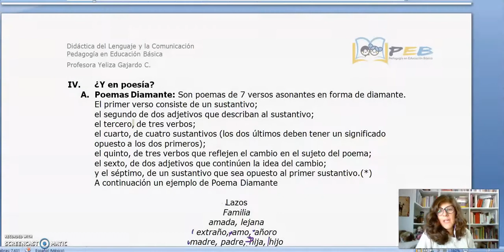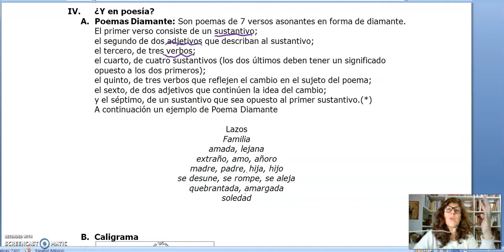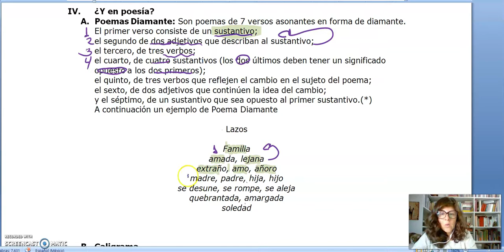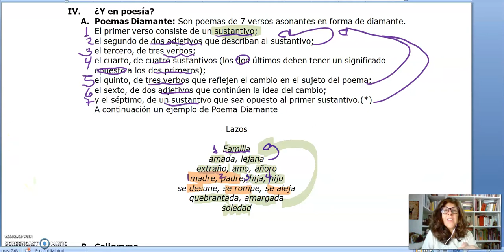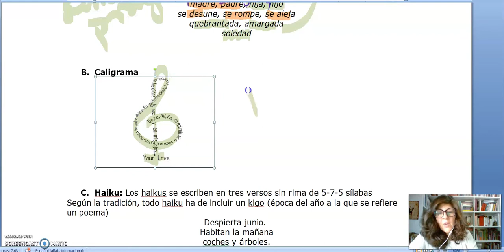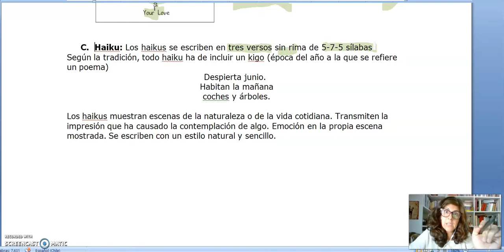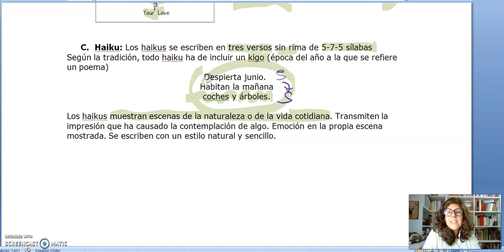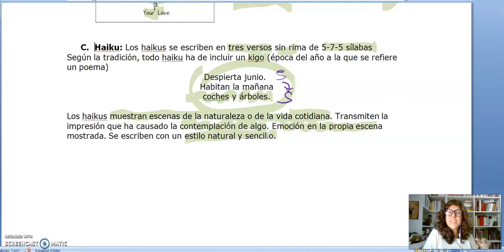42 EDE: ¿Y en poesía?